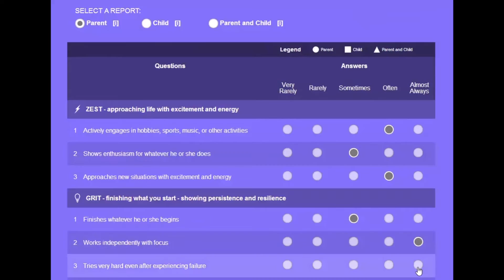Developing Character Strengths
Margarita, a California parent, discusses how she has used Raise the Bar's online tools for developing Character Strengths.

Developing Character Strengths like perseverance, hard work, and curiosity helps children achieve more in school--and later in college, work, and life. Raise the Bar's learning habits survey will help you understand your children's strengths and weaknesses so you are better equipped to help them improve.